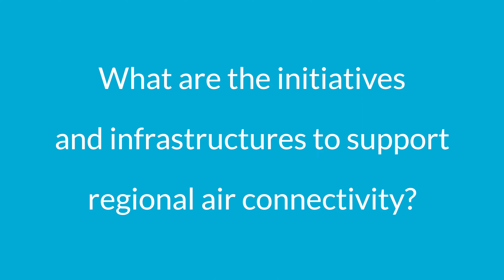Maitane Tocino - Basquetour - CONNECT 2023